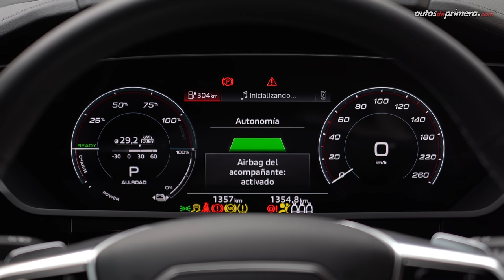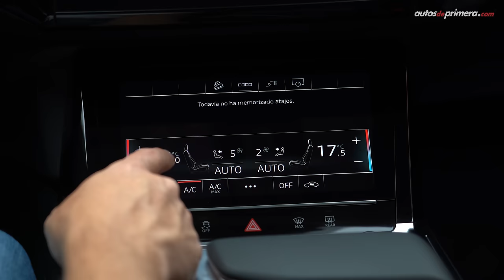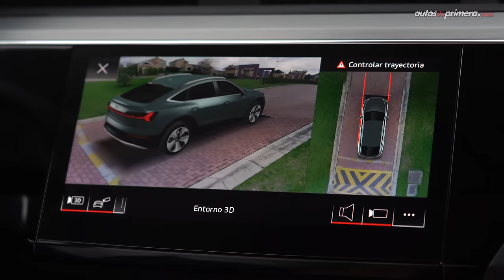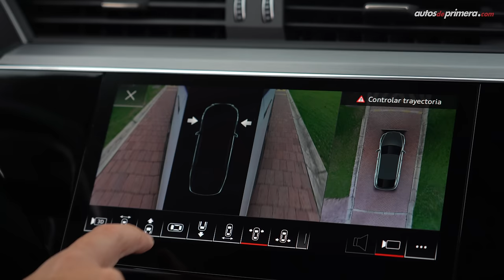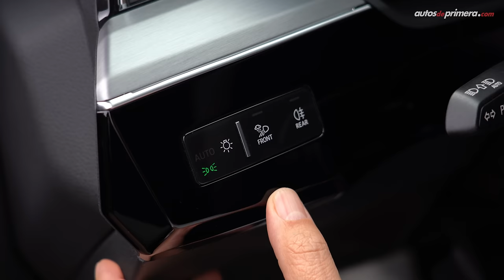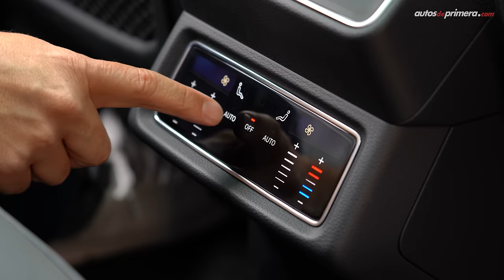Audi e-tron 🔋 ¡Espectacular por donde se mire! ⚡ Prueba - reseña (4K)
Audi e-tron, probamos a fondo el primer modelo 100% eléctrico del portafolio de la casa alemana. El nuevo Audi e-tron 2022 promete una autonomía de hasta 400 km con una sola carga. El 2022 Audi e-tron llega en dos carrocerías diferentes: Audi e-tron SUV y Audi e-tron Sportback. ¿Qué les parece el nuevo Audi e-tron? ¿Les gustó el Audi e-tron 100% eléctrico? Déjanos tus preguntas o comentarios ⬇️

Precio Audi e-tron en Colombia (marzo 2022):
Audi e-tron 55 quattro Advanced: $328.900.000 (USD 85.429)
Audi e-tron 55 quattro Prestige: $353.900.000 (USD 91.922)
Audi e-tron Sportback 55 quattro Prestige: $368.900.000 (USD 95.818)*

El precio en dólares corresponde a una TRM promedio de 1 dólar = $ 3,850 pesos colombianos al momento de publicar este video.